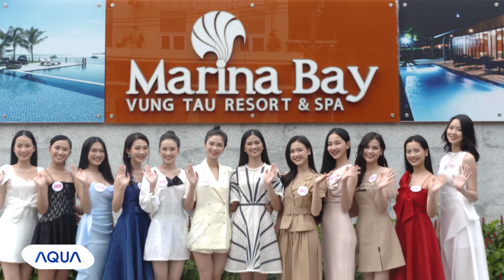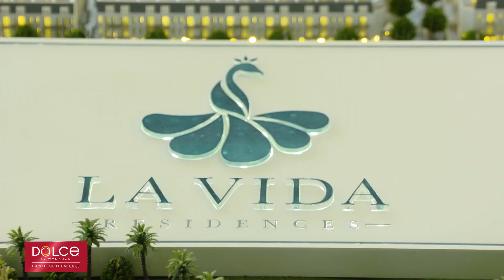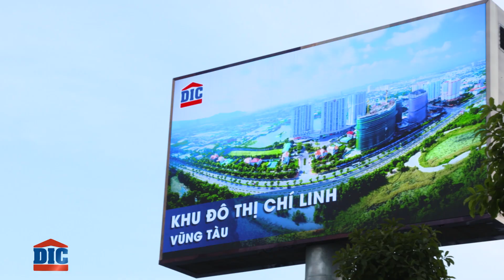Vũng Tàu điểm đến thần tiên trước đêm thi Người đẹp thời trang | Đồng hành cùng HHVN 2020 - Tập 12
. Vũng Tàu điểm đến thần tiên- Cùng nhìn lại chuỗi hành trình và sự chuẩn bị của thí sinh Hoa Hậu Việt Nam 2020  trước đêm thi Người đẹp thời trang - Đồng hành cùng HHVN 2020 Tập 12